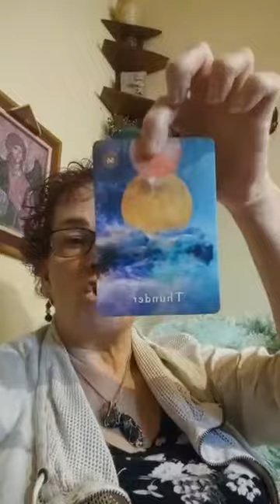Messages From The Angels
Every Sunday Morning join Gypsy Gram on Facebook live for "Messages from the Angels", as she delivers messages from the Angelic Realm to assist you on your life journey.